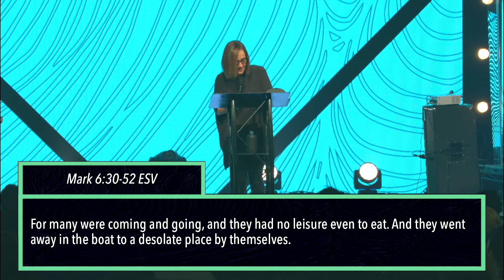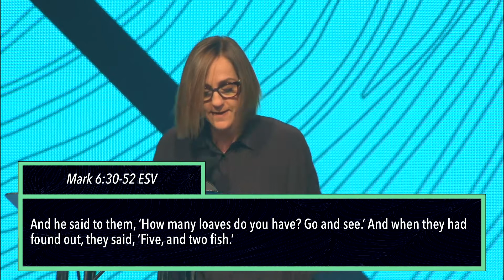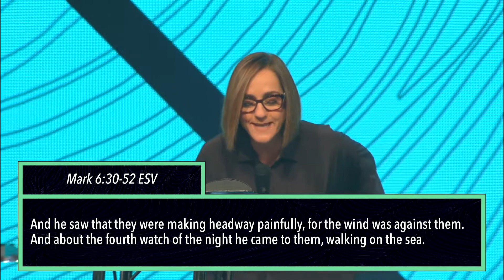Christian Cain - Faith is resting in His peace - By Top Pastor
Meet the Pastor behind TOP PASTOR, View the key people and personalities from across our channels and programs. Get unlimited access to their exclusive TOP PASTOR content and the latest episodes on demand from anywhere in the world.
David Jeremiah, Charles Stanley, Derek Thomas, John Piper,
Jimmy Evans, Christian Cain, Carl Lentz, Paula White, Rod Parsley, Mark Batterson,Doug Fields,Chris Oyakhilome, Erwin Lutzer, Louie Giglio...vv...